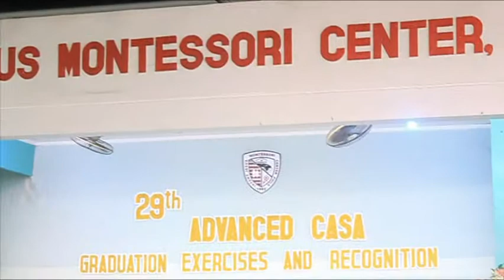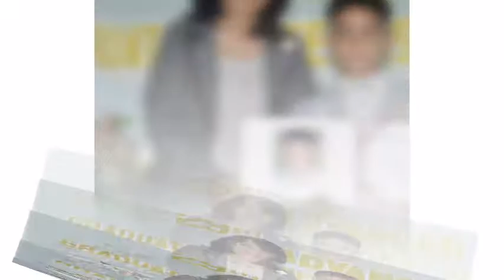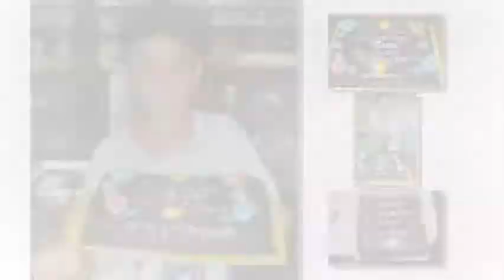EREN KELES graduation exercises